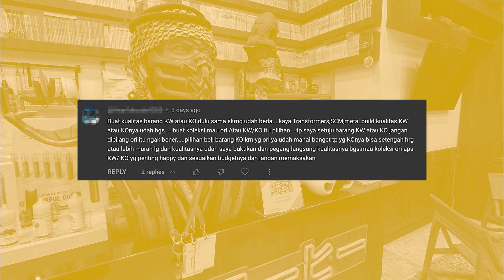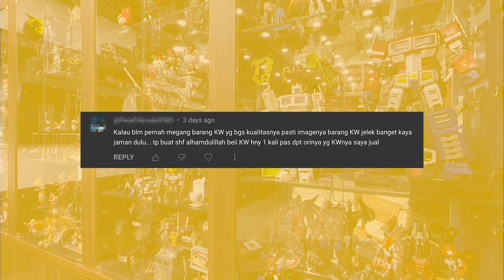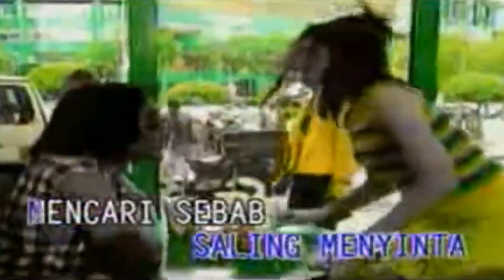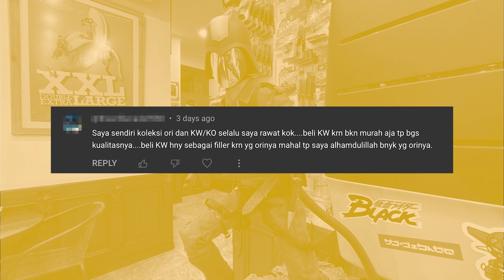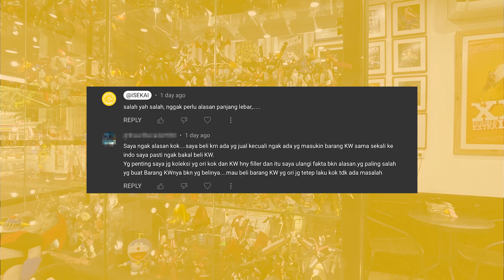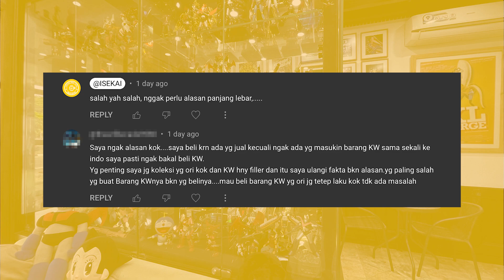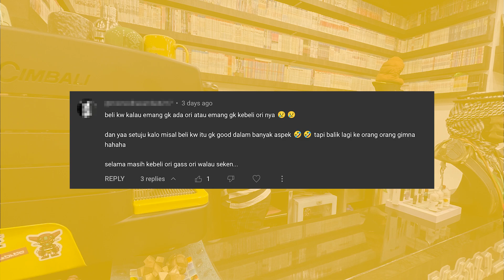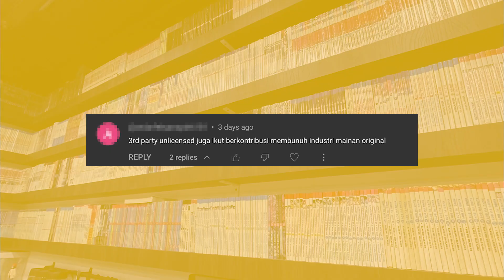MENJAWAB KOMENTAR SEPUTAR KAWE [Coffee Shop Talk]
ini adalah video lanjutan dari salah satu video kami sebelumnya, dimana kami membahas hal-hal seputar KAWE

video ini khusus dan sengaja dibuat untuk menjawab komentar yang rasanya susah jika ditanggapi melalui tulisan atau teks, karena takut salah arti atau menjadi blunder, mendingan langsung di jawab berupa video yah!

mau support isekai sekarang lebih mudah!

silahkan dan please enjoy!!

KOMENTAR YAAAAH!

jangan lupa 4S yah teman-teman,
makasih yah semuanya!